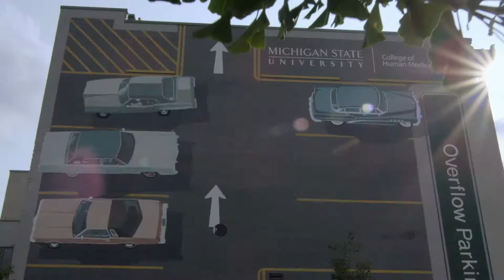MSU College of Human Medicine | This is Our Story